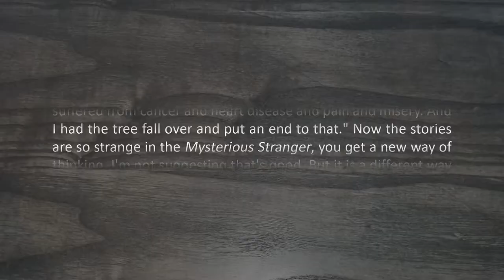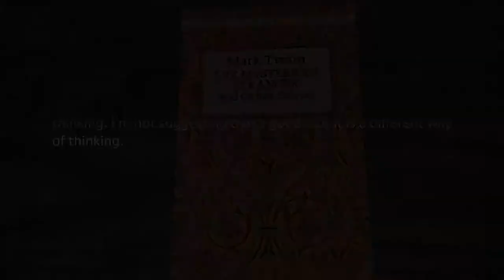Jacque Fresco - El Forastero Misterioso, de Mark Twain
Transcripción:
La idea es que la realidad es un dolor en el culo, que todo el mundo vive y muere.
Por eso les sugiero nuevamente a algunos de ustedes que lean El Misterioso Forastero de Mark Twain. Y en ese libro, el diablo llega a la ciudad y dice algo así. Mira a la gente y dice: "No son mucho. No se suman a nada. La vida no es nada".
Y estos niños le dicen a Satanás: "Mira a esa pobre señora que está allí. Está sufriendo. ¿Puedes hacer algo por ella?"
Él dice: "Sí, puedo", de una manera muy agradable.
Y la anciana sale de su casa y un rayo golpea un árbol y se cae y aplasta a la anciana.
Dicen: "No queríamos que la mataras. Queríamos que la ayudaras".
Él dice: "Bueno, si el árbol no la hubiera golpeado, ella habría vivido otros 30 años y hubiera padecido cáncer, enfermedades cardíacas, dolor y desdicha. E hice que el árbol se derrumbara y puse fin a eso".
Las historias son tan extrañas en El Misterioso Forastero, que te da una nueva forma de pensar.
No estoy sugiriendo que sea bueno. Pero es una forma de pensar diferente.

Conferencia de Jacque Fresco. Extracto de “Life Philosophy: The Pros & Cons of Conformity. Sociocyberneering Audio Collection”.

Esta conferencia se ocupa principalmente de los líderes y seguidores de una variedad de filosofías (religiosas, espirituales, éticas) que se utilizan para guiar la vida de uno, mientras descuidan una filosofía y dirección social para la sociedad. Discute los problemas y beneficios de cumplir con tales filosofías y comenta las ideas de Buckminster Fuller, Norbert Wiener, Jiddu Krishnamurti, Helena Blavatsky, Kenneth Keyes Jr. y Mark Twain. Esta conferencia analiza las nociones de introspección, satisfacción, paz mental, amantes de la naturaleza, conciencia superior, aprobación, intercambio, buen comportamiento, inseguridad, juicio personal y más.